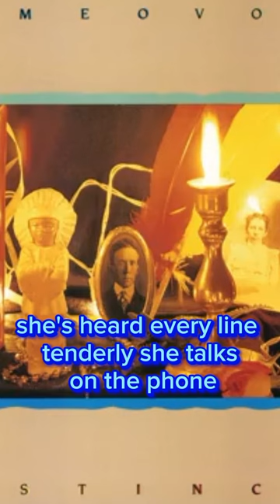Romeo Void👍😎girlintrouble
Romeo Void was a trailblazing band that emerged from the vibrant San Francisco music scene in the 1980s. With their unique blend of new wave, post-punk, and alternative rock, they captured the essence of the era's rebellious spirit. Fronted by the captivating and enigmatic voice of lead singer Debora Iyall, Romeo Void crafted a sound that was both edgy and danceable, driven by the distinctive saxophone melodies. Their thought-provoking lyrics explored themes of desire, urban life, and social commentary, leaving an indelible mark on the music landscape. Join us as we celebrate the legacy of Romeo Void, their influential music, and their lasting impact on the world of alternative rock."